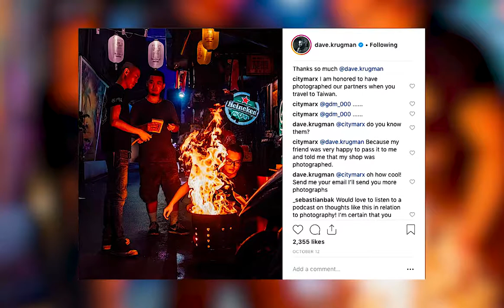A Taiwan Photo Tour, by Photographer Dave Krugman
We showed Dave Krugman around Asia for the first time, and he showed us these stunning shots. See more of Dave's beautiful Taiwan photography on Journy Stories now